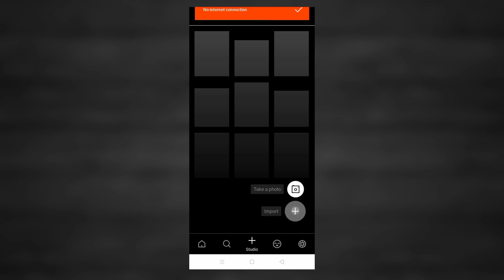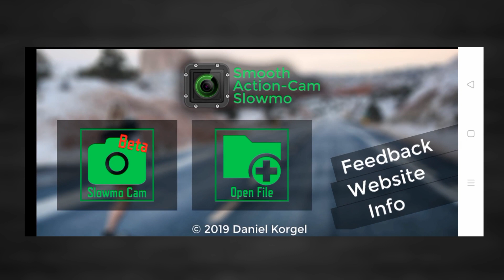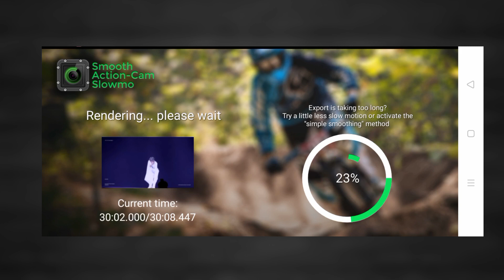SMOOTH SLOW MO TUTORIAL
ae like watermark on alight motion
transparent watermark tutorial
alight motion editing tutorial
alight motion
Slowmo tutorial
edit video
video editing
Vsco slow mo tutorial
Smooth action cam slow mo tutorial
alight motion sharpen cc
alight motion hd cc
alight motion smooth blur transition
alight motion trending cc
alight motion trending edit
alight motion kpop edit